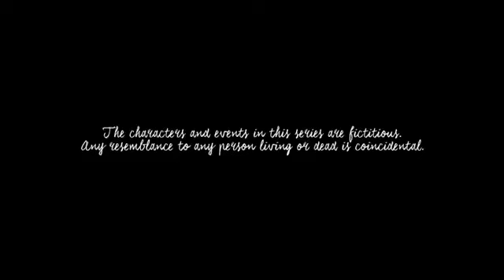Tanglin EP134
Catch up on Tanglin here!